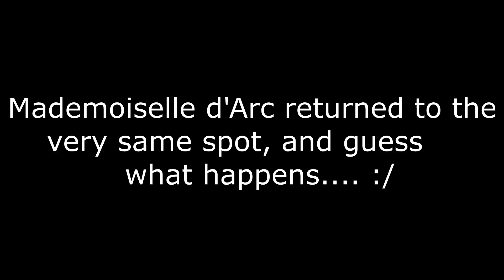"Dark Souls: Remastered" (PS4) Let's Play - Part 10 - Fall of the Iron Golem & Entering Anor Londo!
Here's part 10 of our let's play on "Dark Souls: Remastered" (PS4). Of all the giants who tower above the much smaller and more fragile Jeanne d'Arc, the Iron Golem stood as the mightiest of them all, yet even he couldn't best "The Maid of Orléans" in single combat. :D